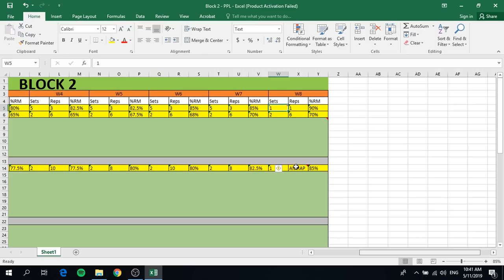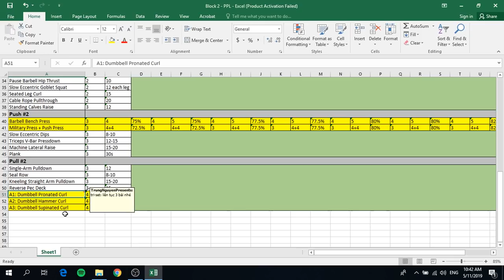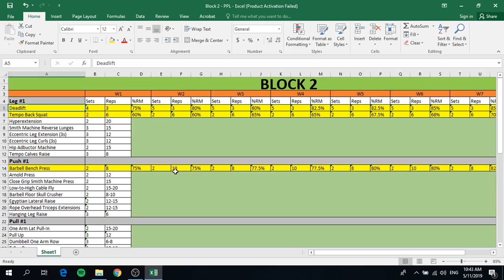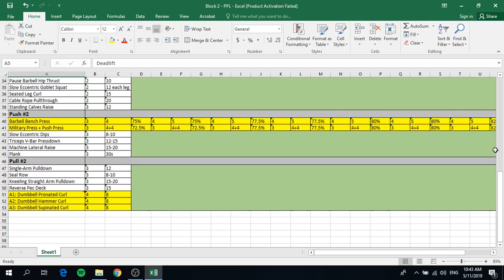Chia sẻ GIÁO ÁN BLOCK 2 | Push Pull Leg BLOCK 2